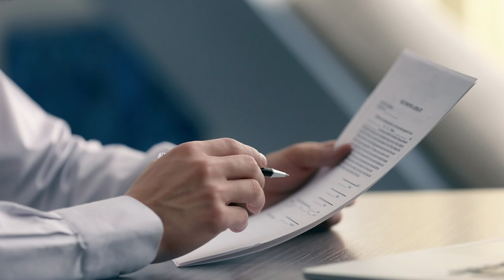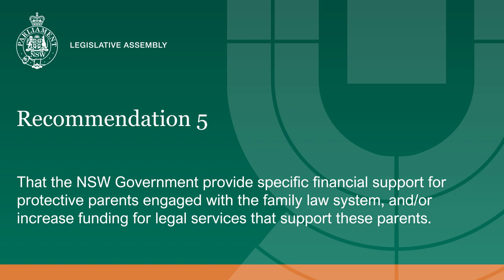Committee report - child protection and social services system